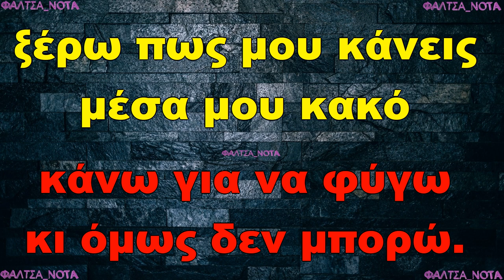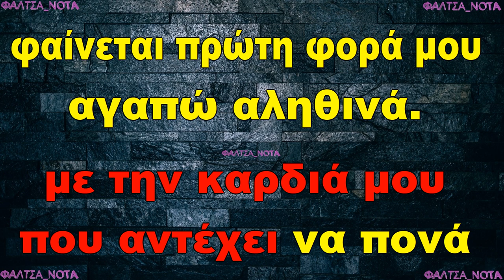Απορώ - Μάκης Χριστοδουλόπουλος (ΚΑΡΑΟΚΕ)